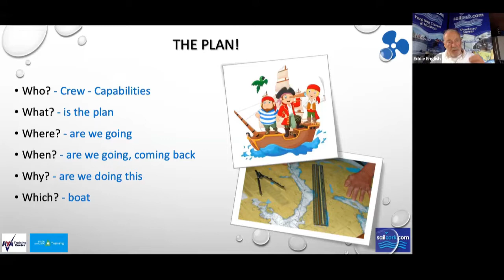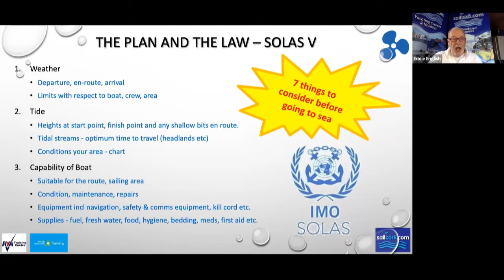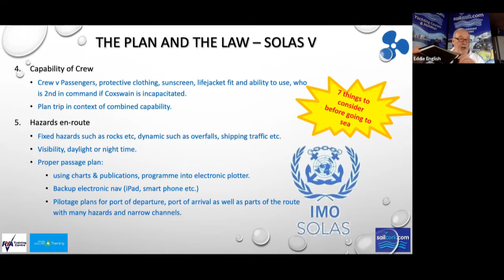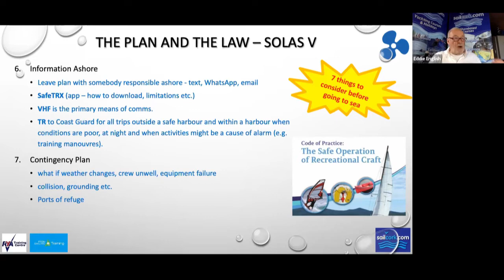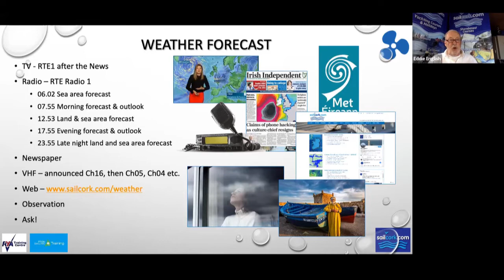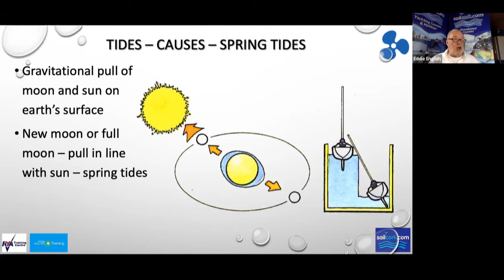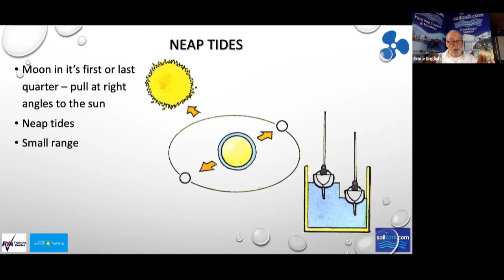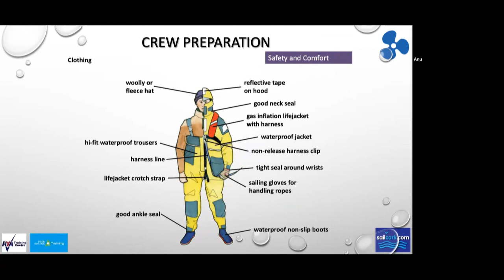SailCork Powerboat Pre Course Video 2 of 5 Preparing to Go Afloat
SailCork - based in Cork Harbour- provides courses in dinghy sailing, yachting, power boating and VHF as well as Sunshine Sailing holidays abroad